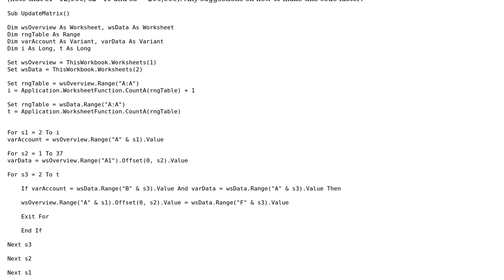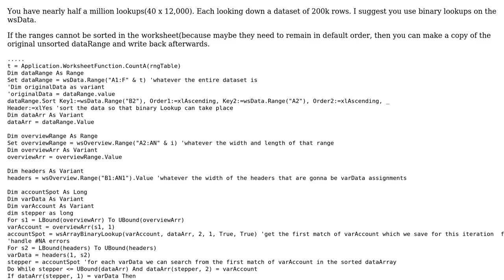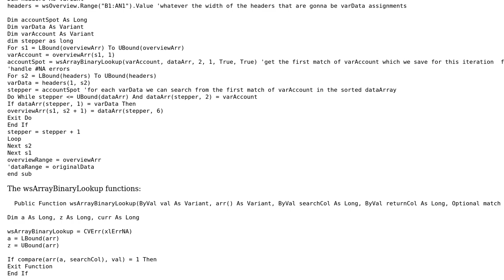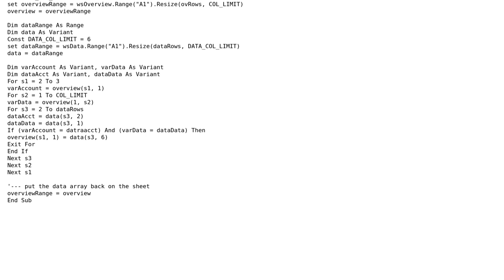Code Review: VBA lookup to complete matrix (2 Solutions!!)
Code Review: VBA lookup to complete matrix

With thanks & praise to God, and with thanks to the many people who have made this project possible! | Content (except music & images) licensed under CC BY-SA | Music | Images & others | With thanks to user VBA Pete user PeterT user MacroMarc user Jamal and the Stack Exchange Network Trademarks are property of their respective owners. You are responsible for your own actions.